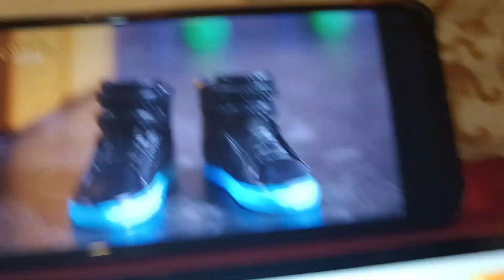Deko Boko Friends Nut'n Nose